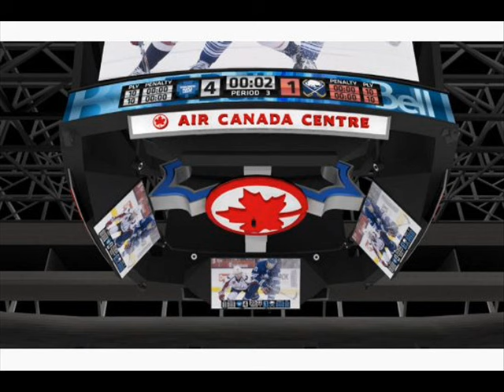15-16 Toronto Maple Leafs New Goal Horn (Regular Season)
Feel the RUSH of the Toronto Maple Leafs new goal horn for the 15-16 regular season! They've updated their horn for their brand new HD video scoreboard!